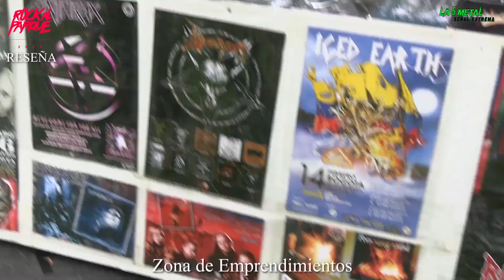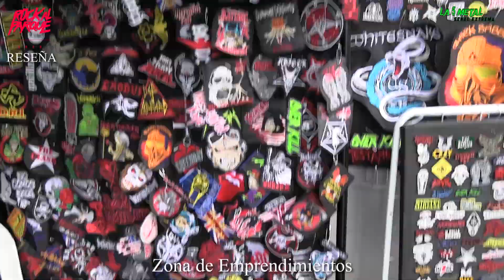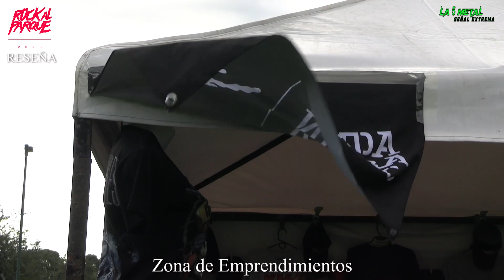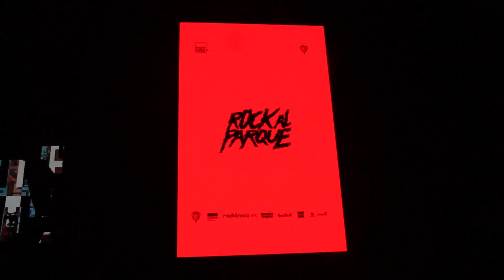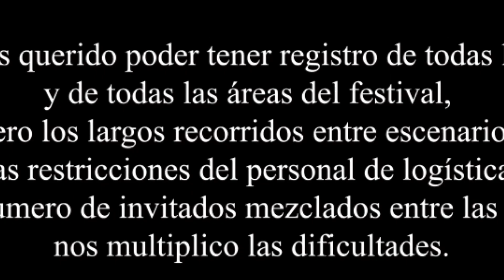𝖵𝗂𝖽𝖾𝗈 𝖱𝖾𝗉𝗈𝗋𝗍𝖾: 𝐑𝐨𝐜𝐤 𝐚𝐥 𝐏𝐚𝐫𝐪𝐮𝐞 𝟐𝟎𝟐𝟑 - 𝐃𝐢𝐚 𝐝𝐞𝐥 𝐌𝐞𝐭𝐚𝐥 (𝟏𝟏 𝐍𝐎𝐕. 𝟐𝟎𝟐𝟑)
Dia del Metal - sábado 11 de noviembre de 2023.
Edición XXVII de Rock al Parque.
64 agrupaciones entre invitados internacionales, invitados nacionales y ganadores de convocatorias, en la nueva edición de Rock al Parque que se realizará los días 11, 12 y 13 de noviembre de 2023 en el Parque Simón Bolívar de Bogotá.
Edición nuevamente polémica por la inclusión de artistas de géneros que nada tienen que ver con el Rock. Además de otros factores, como las amplias zonas VIP, compartida entre invitados, músicos, producción y prensa, en las que hay que tratar de trabajar, alterno a la desinformada logística, y la falta de información respecto a la programación y accesos a ruedas de prensa.
No resta decir que la música (Rock / Metal) y las experiencias vividas en el parque en esta XXVII edición, es lo más IMPORTANTE!

00:00 Intro
00:09 Mashkera
04:15 Tears of Misery
07:53 Here Comes The Kraken
11:25 Zona de Emprendimientos
13:42 Konvent
16:43 Rock o Trap, Opiniones del Publico
20:16 Saratoga – Rueda de Prensa
21:47 Konvent – Rueda de Prensa
22:27 The Ocean
31:15 Eshtadur
38:01 Info
42:12 In Flames
46:21 Overkill
49:24 Medios Aliados Rock al Parque 2023 – La 5 Metal Señal Extrema
50:02 Créditos y agradecimientos